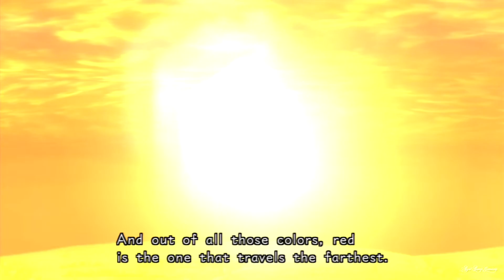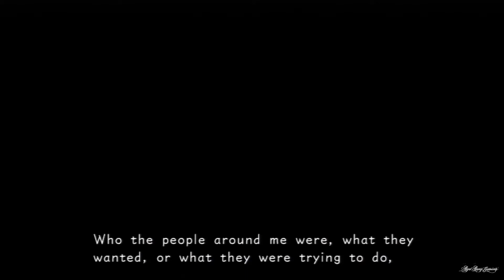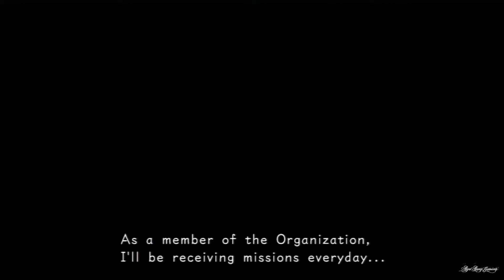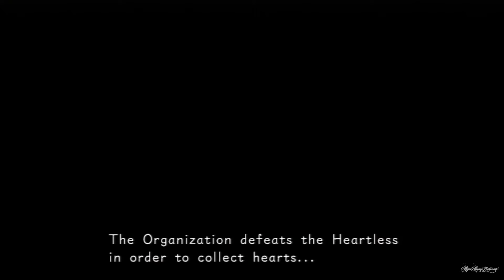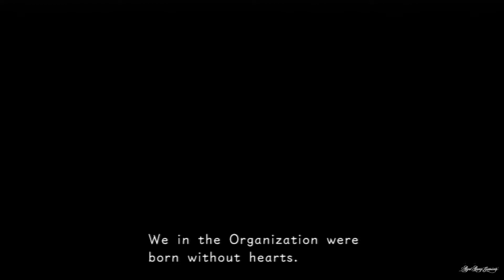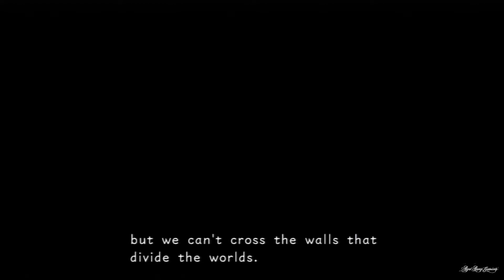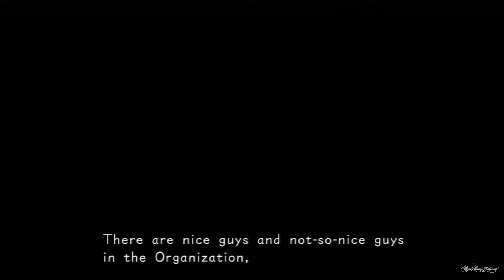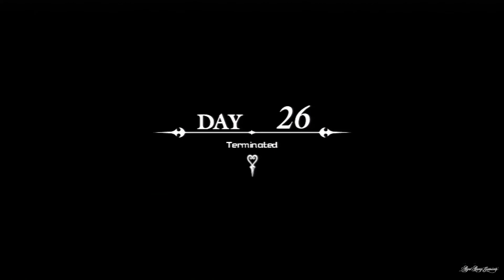Kingdom Hearts HD 1.5 ReMIX - Kingdom Hearts 358/2 Days Cutscene Pt.1 [Undub JP-dub EN-Sub]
No, there is no KH:HD 1.5 Remix Undub version to buy anywhere! This is edited by me using the clips from English version and Audio from Japanese version of the game. There might parts that not sync perfectly.

► Kingdom Hearts 358/2 Days - All cutscene Playlist - Japanese Version & English version & Undub Version

Important Note!!! Opening song is Pitch-shifted 2 Semitone to avoid copyright/mute.

I advise you to drop by on my Blog and links listed here, to gain more information about my channel and videos  before asking or request something. Thank you!

• Japanese Title: キングダム ハーツ HD 1.5 リミックス (Kingudamu Hātsu HD 1.5 Rimikkusu)
• English Title: Kingdom Hearts HD I.5 ReMIX
• Platform: PlayStation 3
• Developer: Square Enix 1st Production Department
• Publisher: Square Enix, Disney Interactive Studios
• Genre(s): Action role-playing game
• Mode(s): Single-player

• Language Option: Japanese (JP/Asia ver.); English (US/EU)
• Voice Option: Japanese (JP/Asia ver.); English (US/EU)